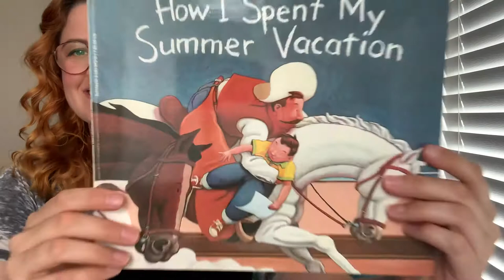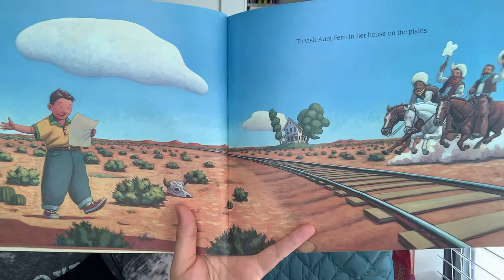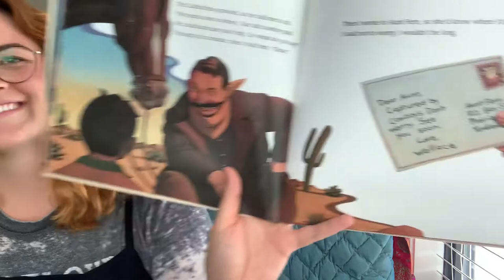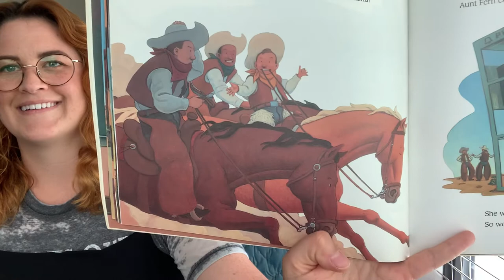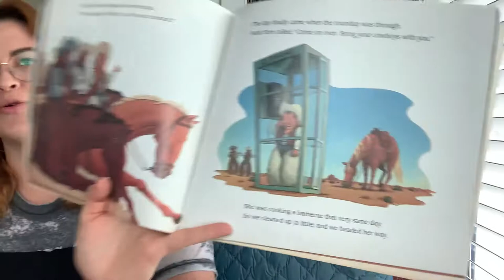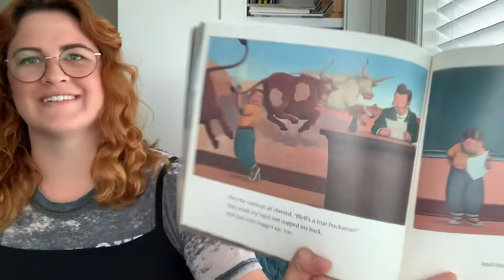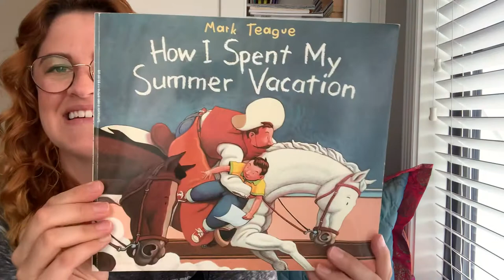How I Spent My Summer Vacation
“This wildly funny twist on the "How I spent my summer vacation" school-essay ritual details one child's imaginary adventures over the summer and is perfect for back-to-school!”